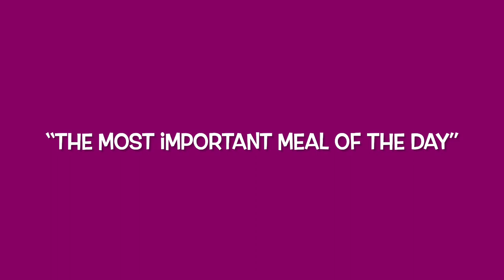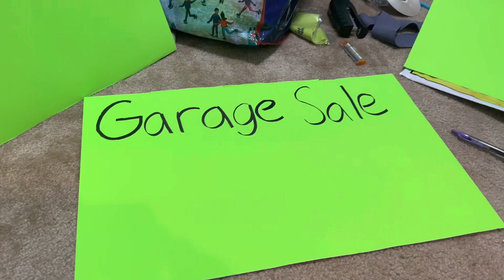What I eat in a Day VLOGMAS DAY 3